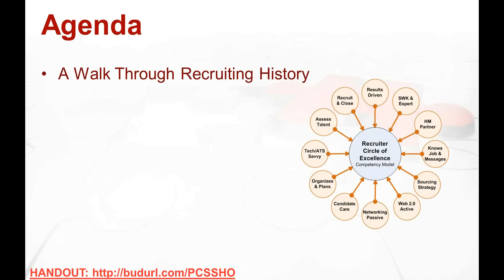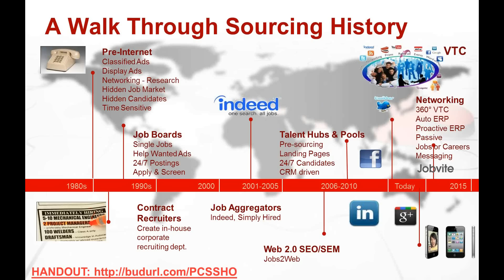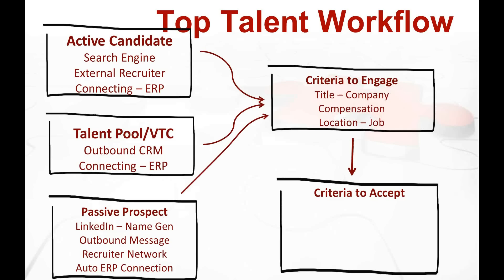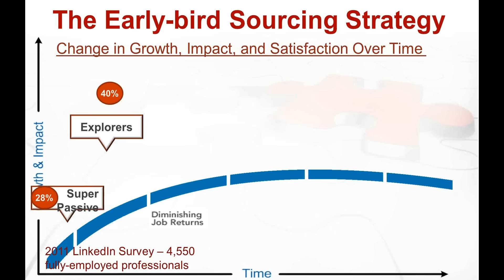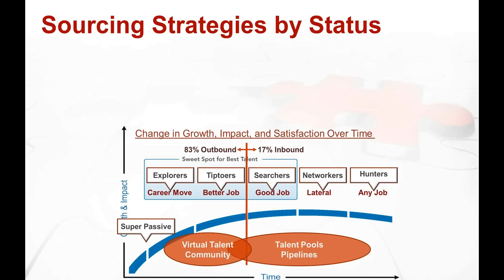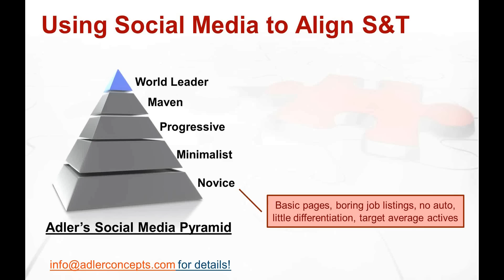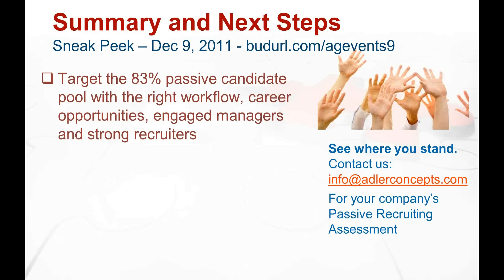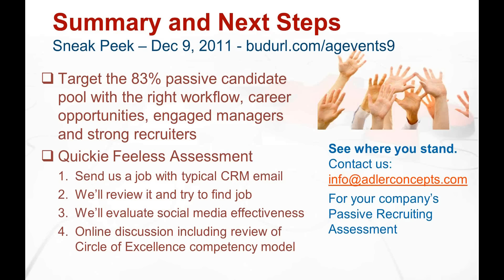Social Media Strategy for Passive Candidates - Originally Presented Dec. 08, 2011